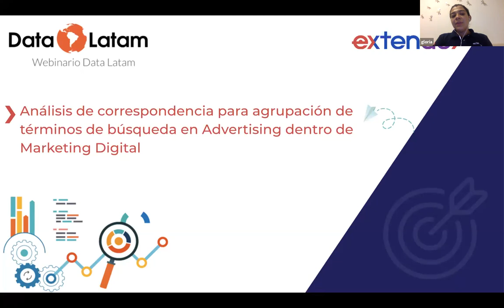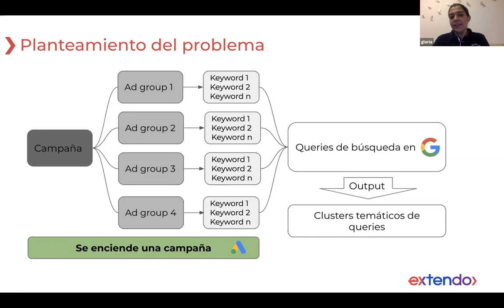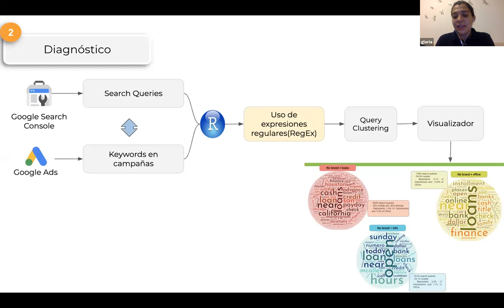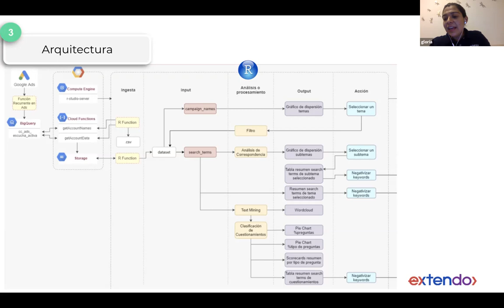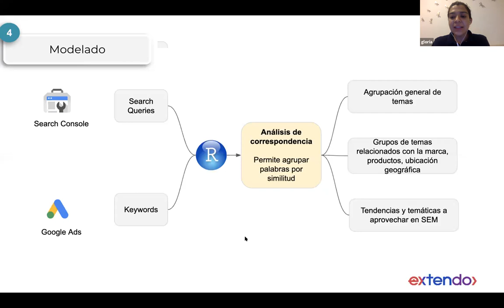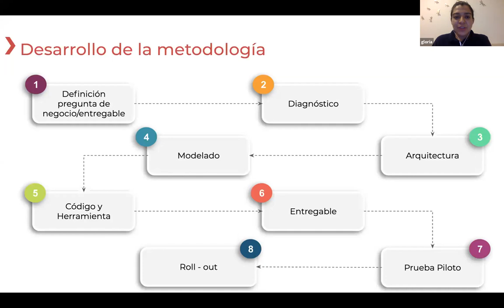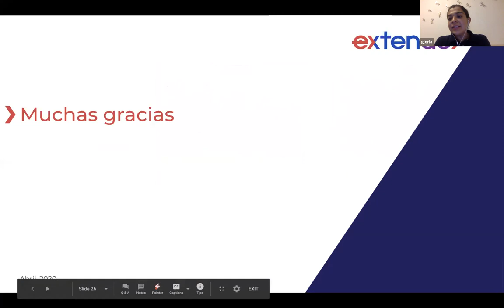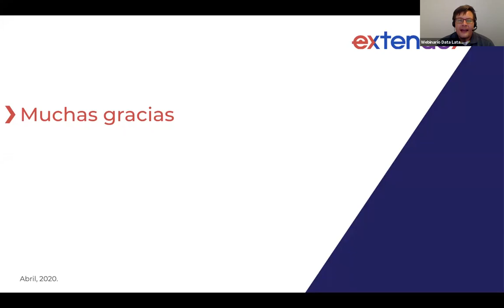Análisis de correspondencia para agrupación de términos de búsqueda en Marketing Digital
Webinario de Data Latam Abril 2020

El objetivo de esta plática es describir el proceso de desarrollo en que se realizó el ajuste de un análisis de correspondencia que permitiera identificar la agrupación temática de los querys de búsqueda en los usuarios y a través de esto lograr optimizaciones dentro del contenido que la marca está ofreciendo estratégicamente dentro del negocio.

Esto, se logra con la integración del análisis de correspondencia y la creación de una aplicación en Shiny, que permite de manera gráfica identificar las temáticas de mayor demanda en los usuarios y con base en ésta, tomar las decisiones  de optimización de contenido para mejor posicionamiento de la marca dentro de la industria de mercadeo digital.

Para ello se confecciona un ejemplo en la industria de educación a través de la simulación del escenario con la “Universidad ACME”. Aquí se detallan cada uno de los pasos que se llevan a cabo en un proyecto de ciencia de datos, tales como identificar el problema de negocio, identificar las fuentes de datos disponibles, realizar el diccionario de variables, identificar la unidad de estudio y variables de valor para el análisis, la confección de la arquitectura de datos, transformación y análisis de los datos, teniendo finalmente la visualización de los segmentos temáticos.

El webinario lo dará Gloria Rodriguez, gerente de Data Analytics en extendo. Gloria es entusiasta por transformar a los diferentes negocios con soluciones basada en el aprovechamiento de los datos. Especialista en ciencia de datos con más de 3 años de  experiencia en creación  y ejecución de modelos estadísticos y gestión de proyectos. Gloria cuenta con una Maestría en Estadística Aplicada.